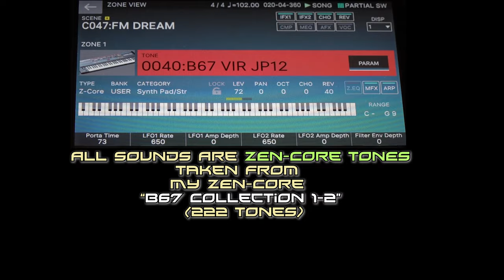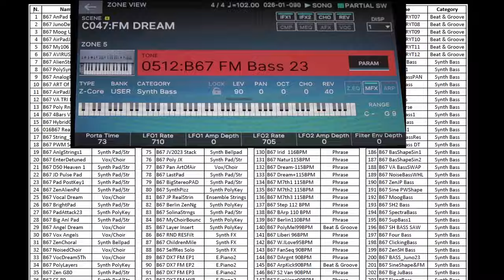3 free Roland Fantom/Fantom-0 Scenes-Songs and 14 Free ZEN-Core Tones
0:00 FM Dream
1:56 ModWave Arp
3:15 My ZEN-Zyme

Three free Scenes for Fantom and Fantom-0 with internal sequencer demo song and 14 free ZEN-Core Tones.

The free ZEN-Core Tones can be imported into all Roland Synthesizers, Piano, Groovebox, Wind-Instruments, Guitar Synth compatible with the ZEN-Core standard.
Software: Zenology - Zenology Pro - ZenBeat (via ZC1 player)
Pianos: FP-E50, RD-88, RD-08
Synths: AX-Edge, Fantom-06/07/08, Fantom-6/7/8, Juno-X, Jupiter-X/Xm
Groovebox: MC-101, MC-707, VERSELAB MV-1
Wind Instruments: Aerophone AE-20, Aerophone Pro AE-30
Guitar Synth: GM-800
Music Creation Keyboard: GO:KEYS 5 GO:KEYS 3